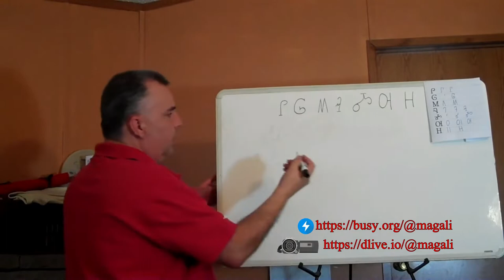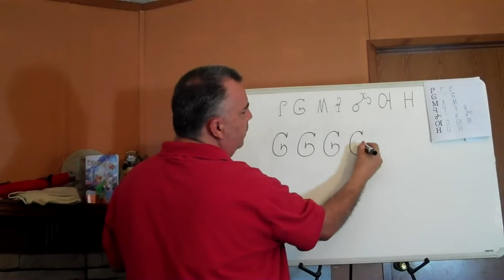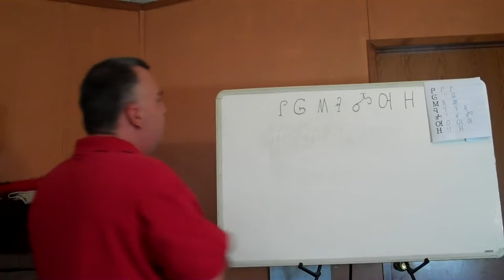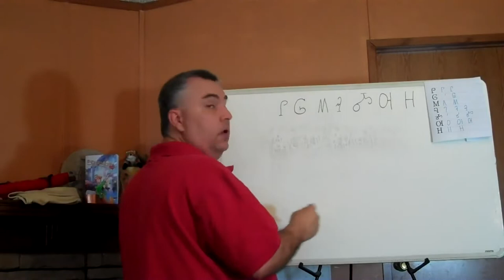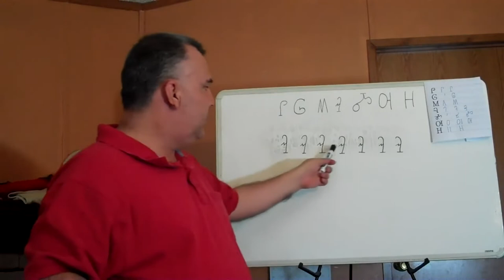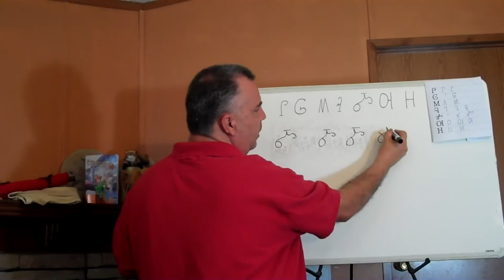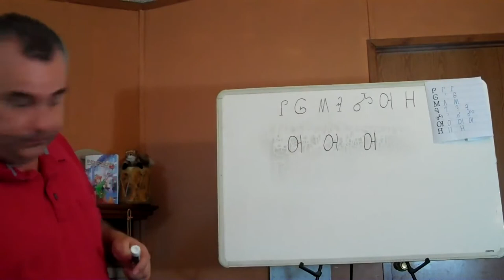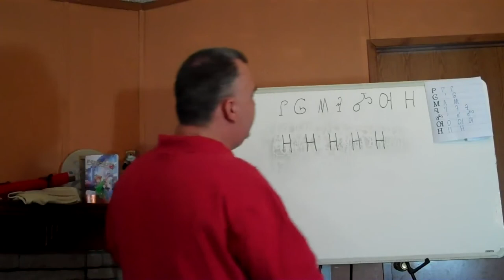Dictation 04 01 Lecture Ꮅ Ꮋ